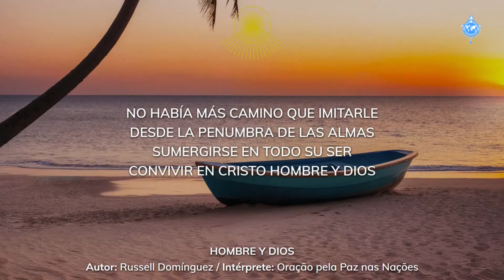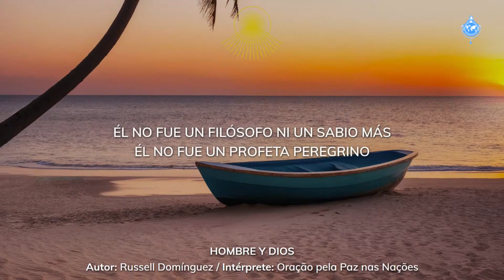HOMBRE y DIOS (Autor: Russell Domínguez)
Intérprete / Performer: Enrique de Jesús
Al piano / At the piano: Russell Domínguez)

127ª Maratona da Divina Misericórdia: 1.350 contas - 6 julho 2024
127th Marathon of Divine Mercy: 1,350 beads - July 6, 2024